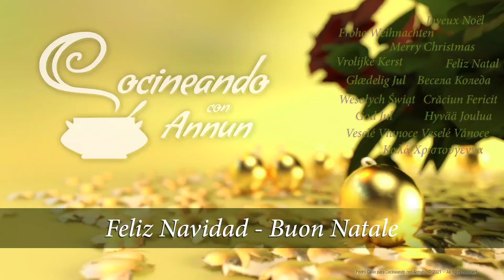Feliz Noche Buena